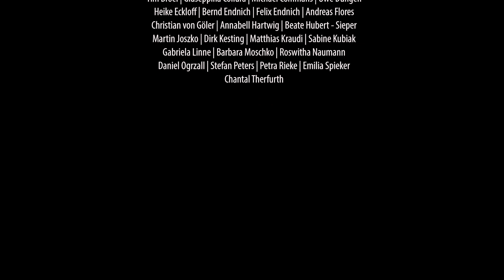Imagefilm für die BEST GRUPPE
Im zweiten Semester haben die EMBA-Studenten aus Düsseldorf (Sport-, Event- und Medienmanagement) einen Imagefilm für die BEST GRUPPE (Versicherungsmakler) gedreht.